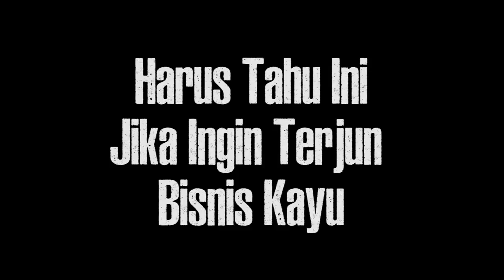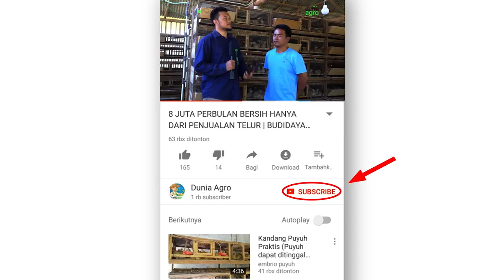Belajar Bisnis Pengolahan Kayu Sengon! Harus Tahu Ini! Simak Videonya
Bisnis pengolahan kayu adalah salah satu bisnis yang boleh dibilang menjanjikan. Pasalnya bisnis ini sudah memiliki segmentasi pasar yang sudah cukup baik. Salah satu kayu yang pasarnya bagus adalah pengolahan kayu sengon. Dimana kita tahu sengon adalah salah satu komoditas kayu yang sudah banyak orang ketahui.

Disatu sisi kayu sengon tergolong mudah untuk mendapatkan bahan bakunya, terutama didaerah pulau Jawa. Karena pohon sengon banyak yang menanam di daerah ini. Selain dari sisi tersedianya bahan baku, hal lain yang tidak kalah penting adalah tersedianya pasar yang menyerap hasil olahan kayu.

Apa saja yang harus diketahui ketika kita hendak berbisnis pengolahan kayu sengon? Silakan simak video yang satu ini.